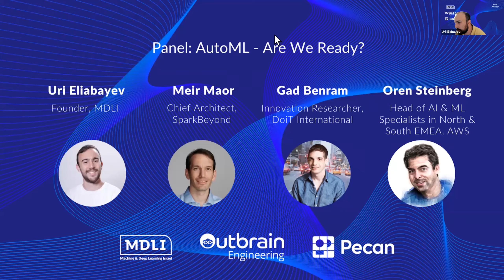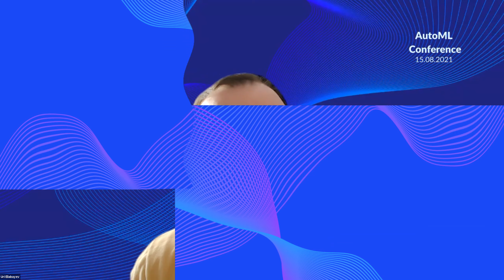Panel: AutoML - Are We Ready?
This lecture was part of the AutoML conference, organized by the MDLI community.

Panel members:
Meir Maor, chief architect at SparkBeyond
Gad Benram,  applied ML expert, working at DoiT International.
Oren Steinberg, Head of AI & ML Specialists in North & South EMEA at AWS.